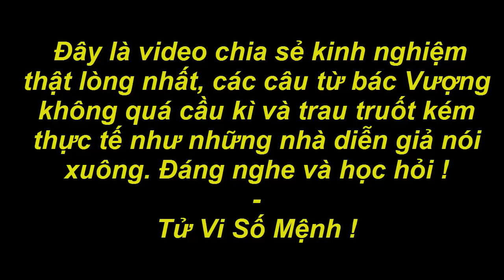Giới siêu giầu nghĩ gì Phần 2 - Tỷ phú Phạm Nhật Vượng gặp gỡ tập đoàn viettel ! | Tử Vi Số Mệnh